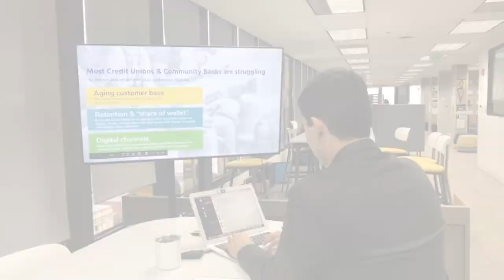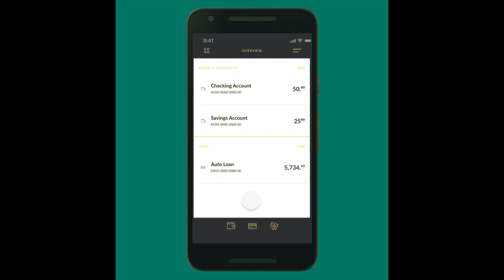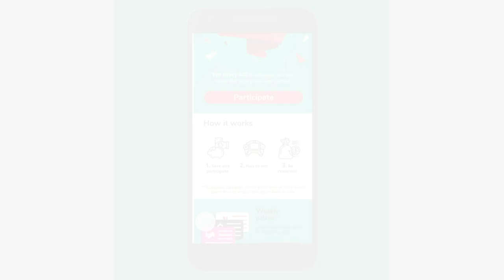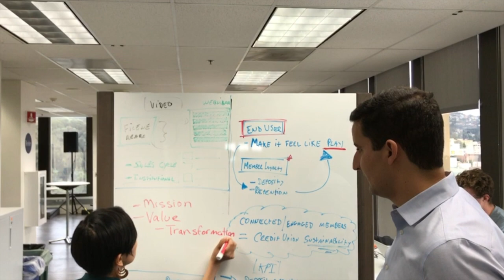Flourish Savings -- Filene Research Group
Video created for FinTech Catalyst Incubator: CMFG Venture & Filene Research Group

Audience: Credit Unions community.